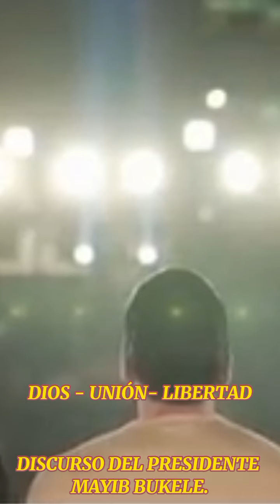Discurso del presidente Nayib Bukele. DIOS - UNIÓN - LIBERTAD.